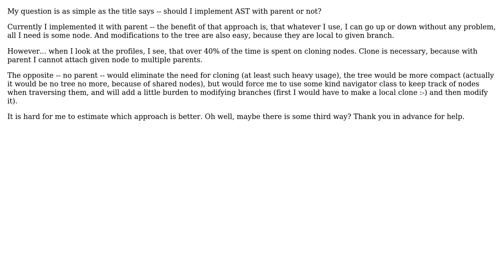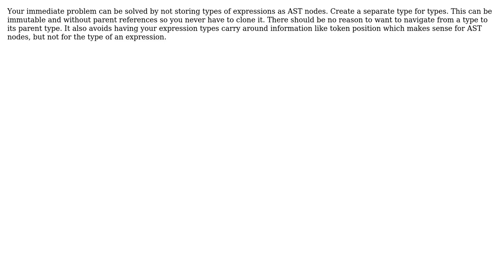Software Engineering: Abstract Syntax Tree with parent or not? (2 Solutions!!)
Software Engineering: Abstract Syntax Tree with parent or not?

With thanks & praise to God, and with thanks to the many people who have made this project possible! | Content (except music & images) licensed under CC BY-SA | Music | Images & others | With thanks to user Winston Ewert user Telastyn user greenoldman and the Stack Exchange Network Trademarks are property of their respective owners. You are responsible for your own actions.